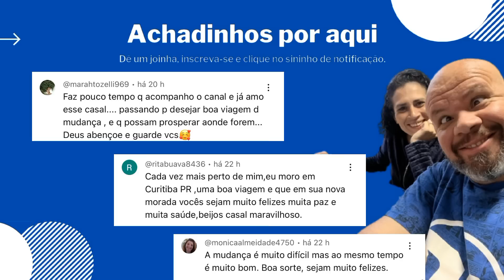Desapego geral!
Oi Perdidinhos!!
Oi Achadinhos!!
O video de hoje já começa com uma grande novidade;
 Vamos nos mudar!!
Estamos voltando pra Ponta Grossa depois de alguns anos por aqui, por conta do nosso trabalho precisamos estar em um lugar com acesso mais fácil a São Paulo para não perder tantas oportunidades.
Aproveitamos pra fazer um destralhe total por aqui, afinal vamos pra muito longe e não compensa levar praticamente nada.
Doamos muita coisa e vendemos outras mais.

Quer ver vídeos das reformas, vou deixar aqui em baixo no box de informações.
E ficar ligadinho em toda as ideias